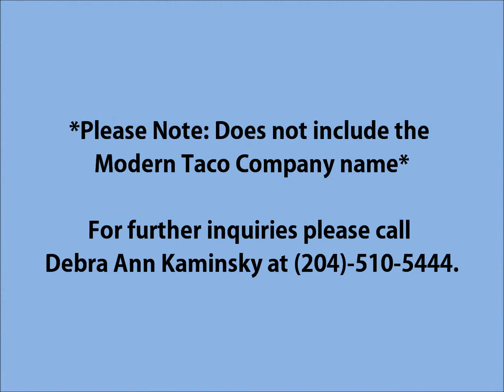Vintage 1960's Airstream Mobile Food Trailer! - $98,000 OBO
$98,000 OBO